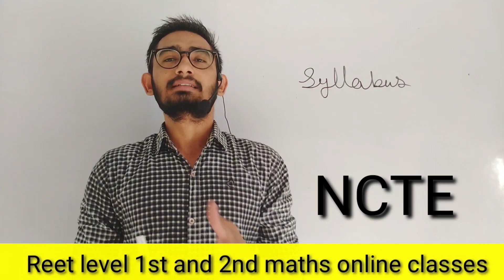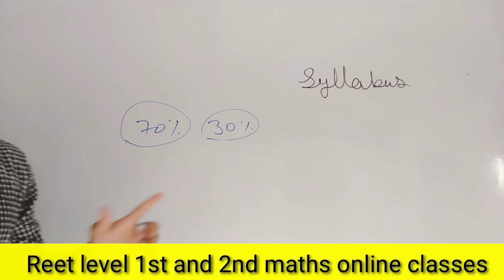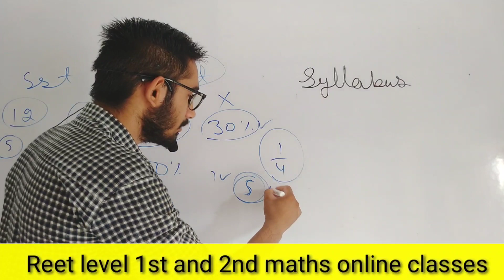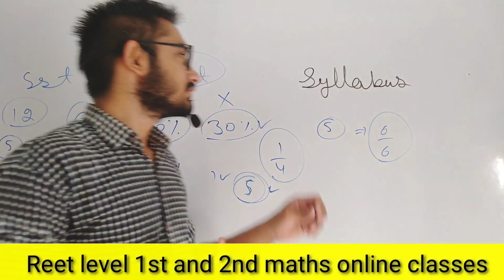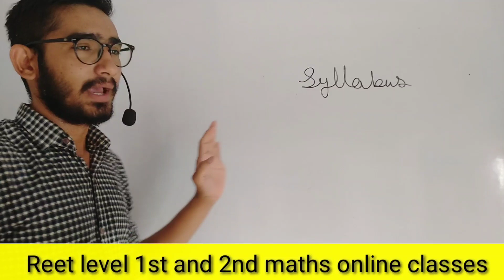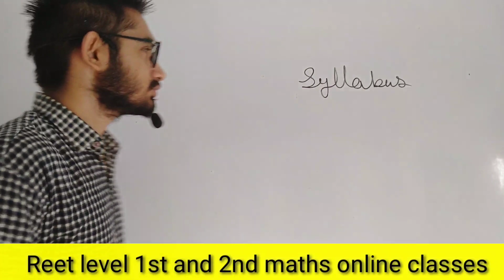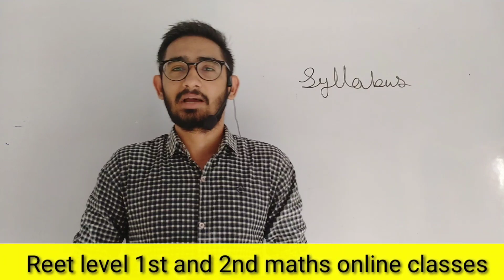रीट की तैयारी कैसे करें | reet ki taiyari kaise kare | reet level 1st & 2nd ki taiyari kaise kare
रीट कि तैयारी,
रीट तैयारी,
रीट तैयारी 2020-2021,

रीट कि तैयारी कैसे करें 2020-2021,

Reet,
Reet 2020,
Reet taiyari,
Reet ki taiyari,

Reet 2020 taiyari,
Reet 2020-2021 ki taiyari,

Reet ki taiyari kaise kare 2020,
Reet ki taiyari kaise kare 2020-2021,

Reet 2021,
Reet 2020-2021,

Reet ki taiyari kaise karen 2021,
Reet 2020,
Reet taiyari,

Reet ki taiyari utkarsh class,

Reet ki taiyari kaise kare utkarsh classes 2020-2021

Reet ke liye best books,
Reet books,
Reet ki books,

Reet time table,
Reet ki taiyari kaise kare 2021,
Reet ki taiyari ke liye best books,

Reet ki taiyari,
Kaise kare reet ki taiyari,
  Reet ki तैयारी कैसे करें,

तैयारी कैसे करें रीट की,

रीट की तैयारी कैसे करें | reet ki taiyari kaise kare | reet level 1st & 2nd ki taiyari kaise kare | reet ki taiyari kaise kare 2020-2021 | reet ki taiyari | रीट की तैयारी कैसे करें 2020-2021